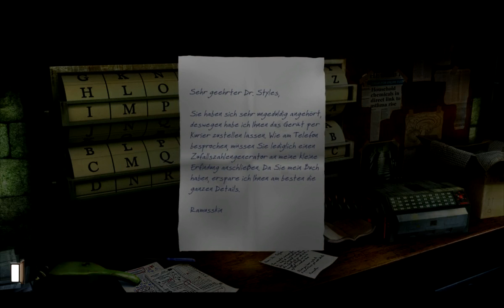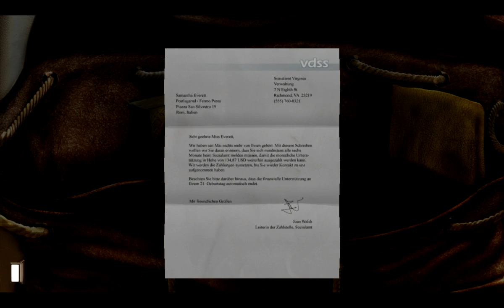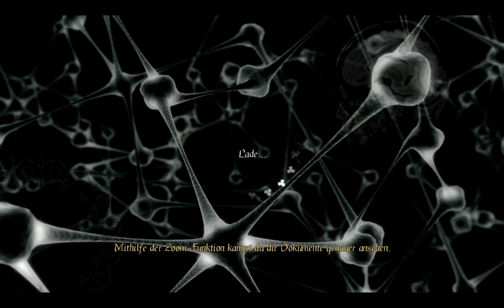Let's Play Gray Matter #37 - Verdacht gegen Samantha [BLIND] ♦GER♦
Diesmal mit dem grimmigem Styles unterwegs. Überall wo man nur hin darf.
Sogar in Sam ihr Schlafzimmer,...dieser perverse u__u